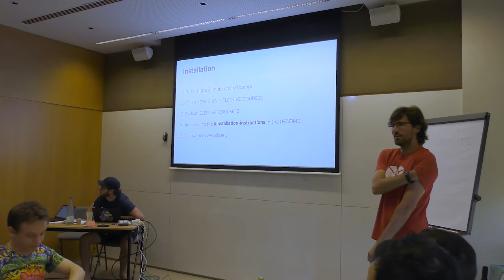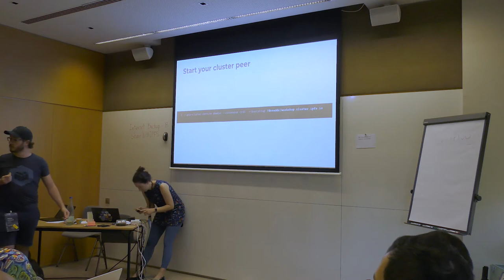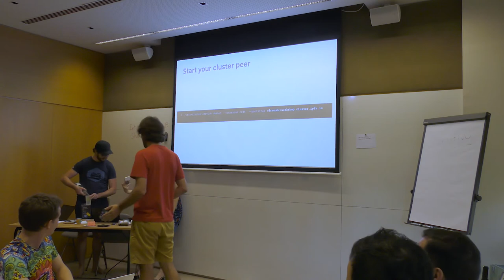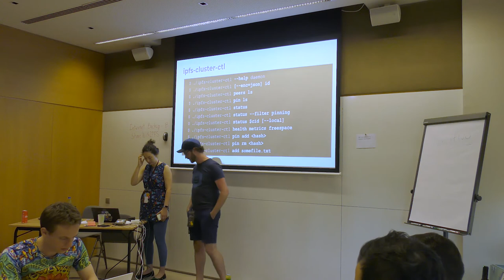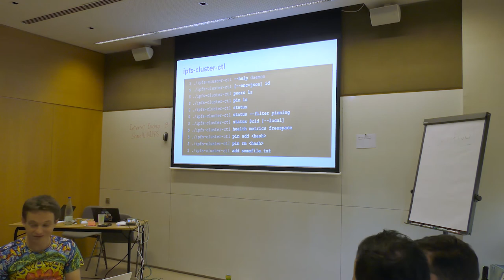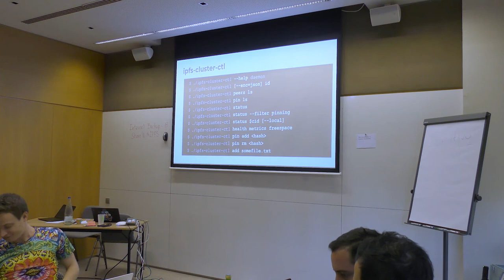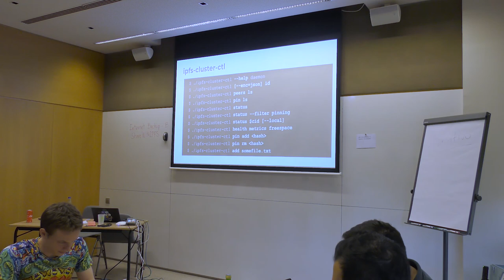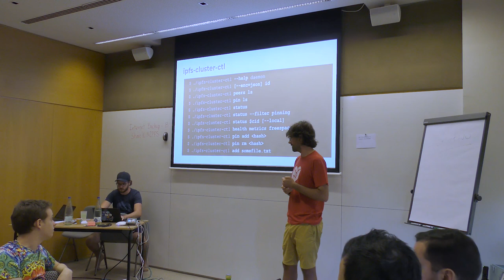Managing pinsets with IPFS Cluster - IPFS Camp Workshop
A workshop on operating and using IPFS Cluster to orchestrate a common pinset among multiple IPFS nodes